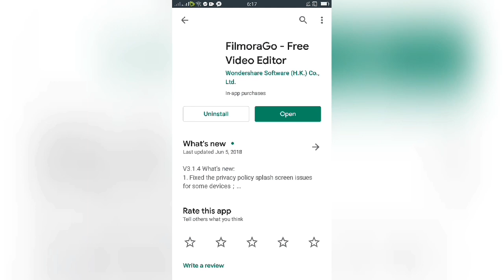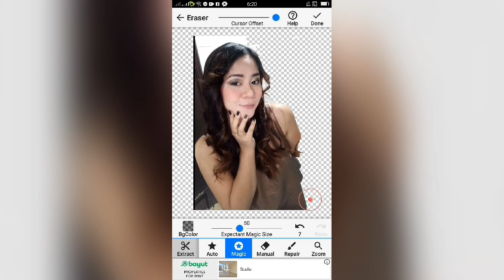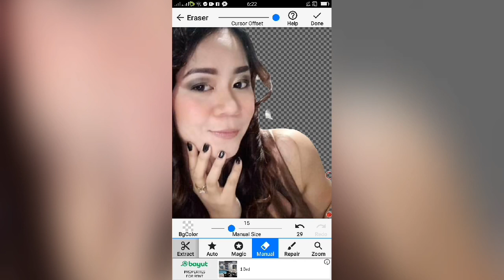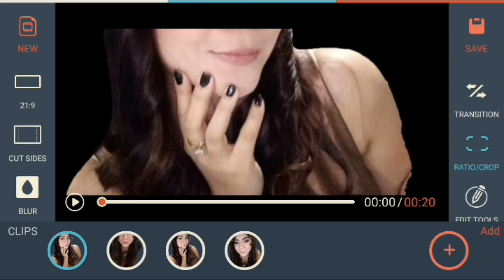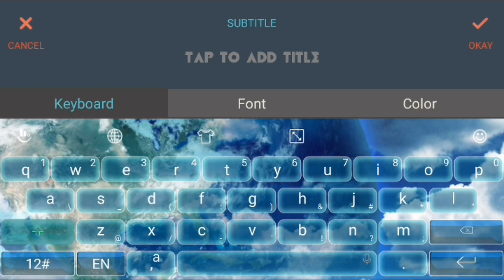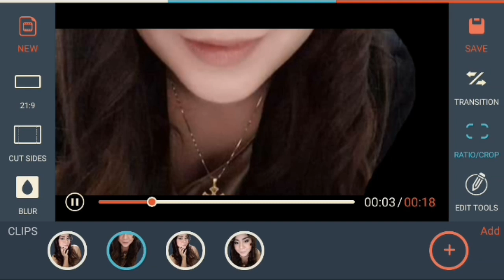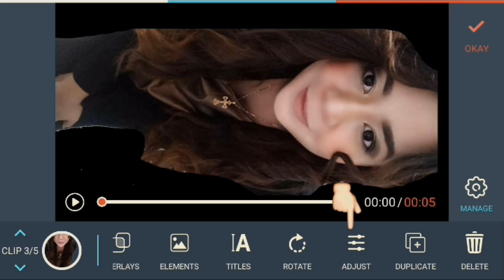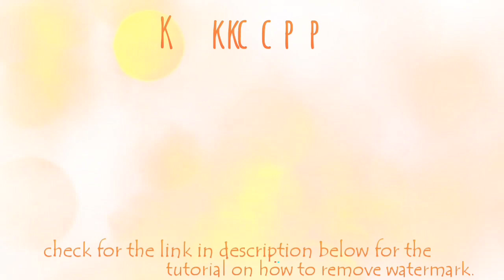How to make intro for Youtube video with FilmoraGo & Background Eraser on Android|YouVlogDubai 2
This video is a tutorial on how to make Intro video for youtube vlogs using only android phone with no watermark. I used FilmoraGo and Background eraser applications and showed step by step procedure.

Link to remove watermark:
Soon will update the link once tutorial to remove watermark is uploaded.

How to make a video intro for youtube,
Filmorago tutorial for beginners,
How to make intro on andriod for youtube videos,
How to make intro on andriod,
How to make YOUTUBE INTRO using FilmoraGo,
Top intro video app maker,
How to make an intro for youtube for FREE (FilmoraGo),
Paano mag edit ng video gamit ang FilmoraGo sa inyong android phone - English / Tagalog,
Paano gamitin ang FilmoraGo No watermark,
FilmoraGo tutorial,
HOW TO MAKE AN INTRO ON ANDROID | FAST & EASY! (NO WATERMARK)